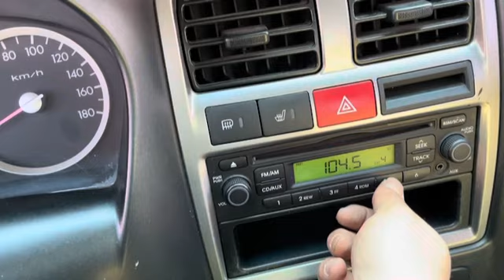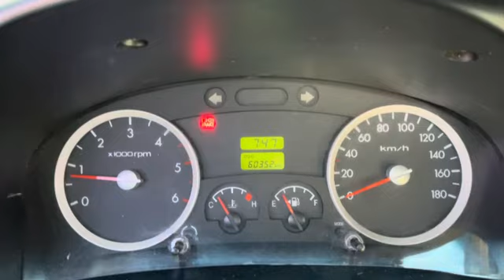2016 HYUNDAI PORTER